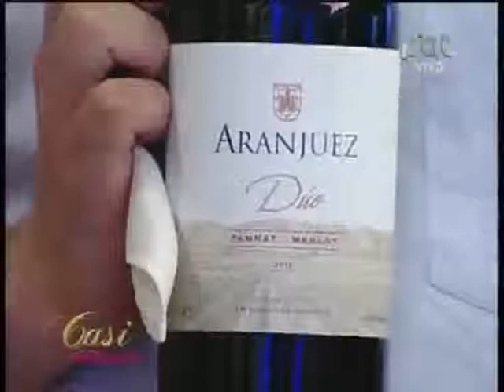ERIKA SUAREZ, FATIMA MOLINA PARTE 1 19-11-2012 @ CASI AL MEDIODIA PAT - BOLIVIA